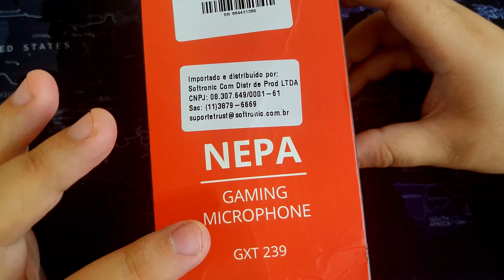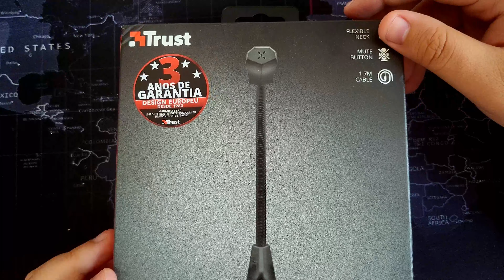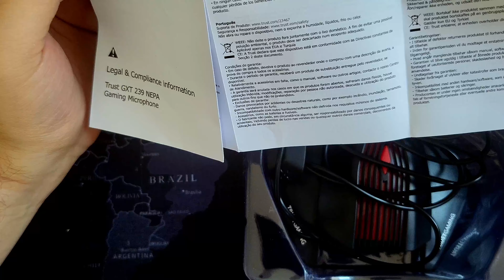Unboxing e Primeiras Impressões do Microfone Trust NEPA Gaming GXT 239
★ Comprar Microfone Gamer Trust GXT 239 Nepa Gaming P2 3.5mm Flexível com SEGURANÇA ➽

Trust GXT 239 Nepa review - Good budget microphone?

Aprenda criar aplicativos para Android, IOS e PWA com um único código